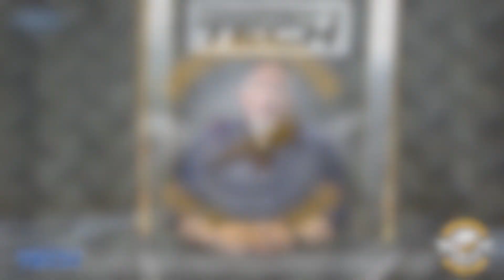B'laster Introduces the March 2023 Instructor of the Year Finalist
Robert Ballard of Chapel Hill High School in Chapel Hill, NC has been named the March 2023 Instructor of the Year Finalist.